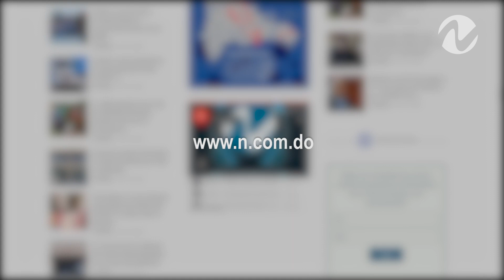Boletin 23 de Junio, 7PM